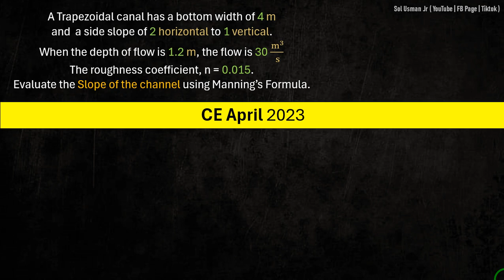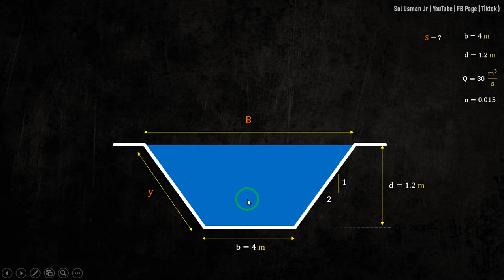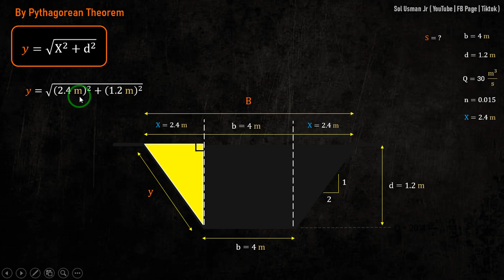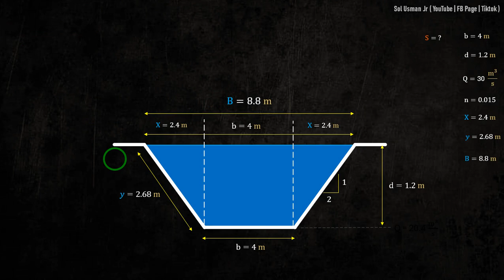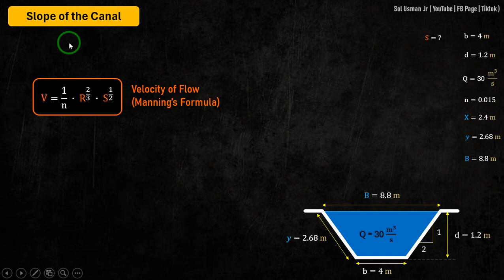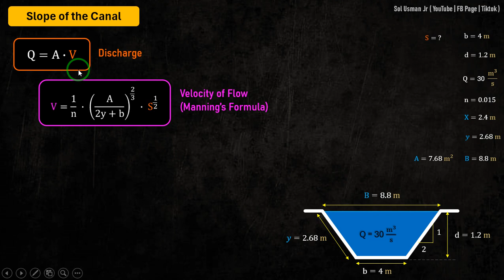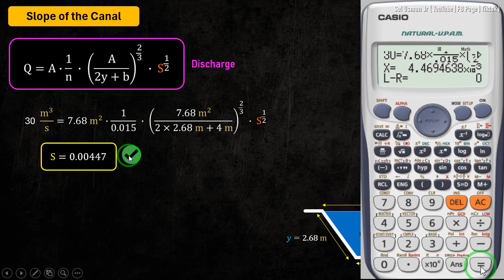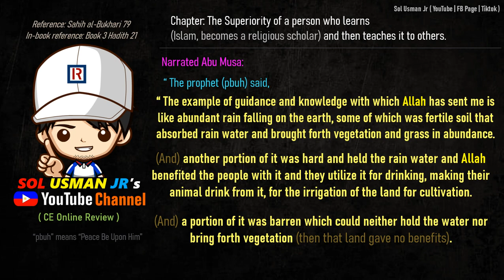CE Board HGE Problem 71 (Open Channels) - CE April 2023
(CE April 2023) A Trapezoidal canal has a bottom width of 4 m and  a side slope of 2 horizontal to 1 vertical.When the depth of flow is 1.2 m, the flow is 30 m^3/s The roughness coefficient, n = 0.015. Evaluate the Slope of the channel using Manning’s Formula.

Reference:
1. "Licensure Exams for Civil Engineering - Nov 2023 ed" by BESAVILLA
2. "CE Reference for Licensure Examination" by GILLESANIA
3. Multi-Level Engineering Review Center (MEReC)